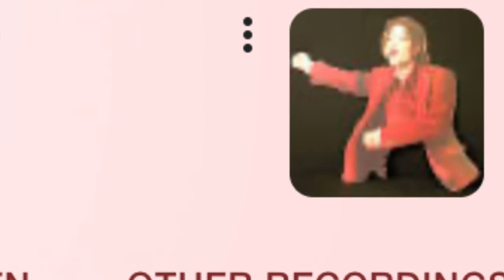Michael.jpeg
She got your number tho.

I’m going to get completely abolished by the copyright system for my terrible shitpost. Remember me.